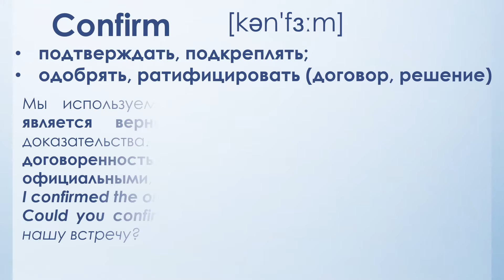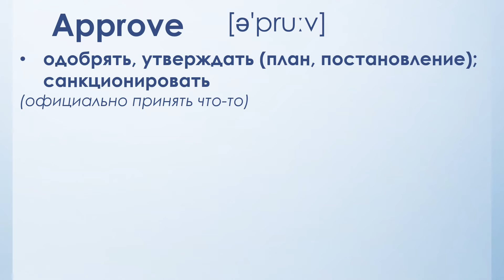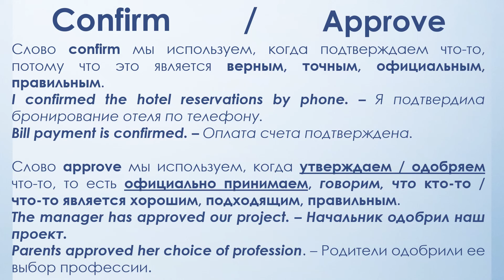Утверждать, подтверждать - разница CONFIRM и APPROVE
В этом видео доступно описываются и объясняются особенности употребления и разница между CONFIRM и APPROVE. Материал легкий для восприятия и хорошо запоминается, много примеров.
This video describes and explains the features of the use and the difference betweenCONFIRM and APPROVE. The materials are easy for understanding and can be well remembered, it contains many examples.